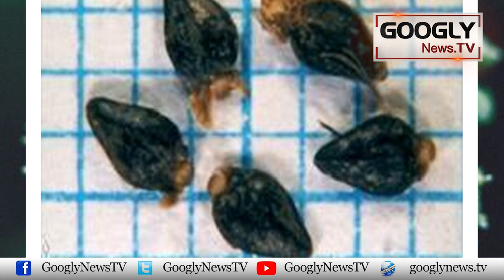Which Poisonous Plant Is Spreading Fast And Killing Pakistanis? | Googly News TV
Which Poisonous Plant Is Spreading Fast And Killing Pakistanis?